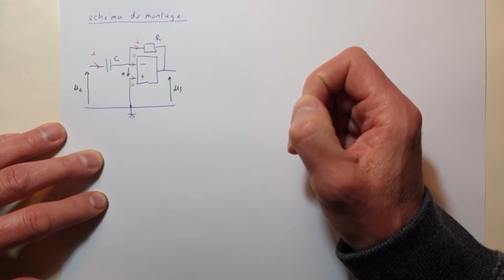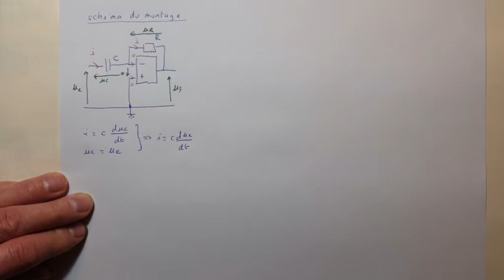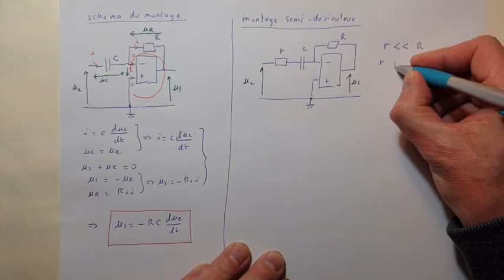AOP 8 : Montage dérivateur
Étude d'un montage dérivateur réalisé avec un AOP parfait